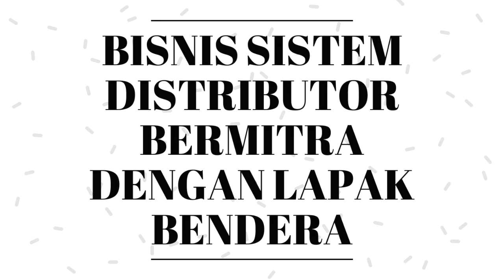BISNIS YANG MENGUNTUNGKAN DI JAWA TENGAH !!!